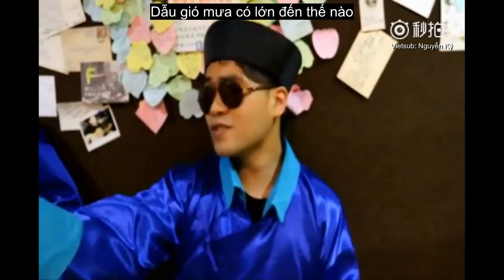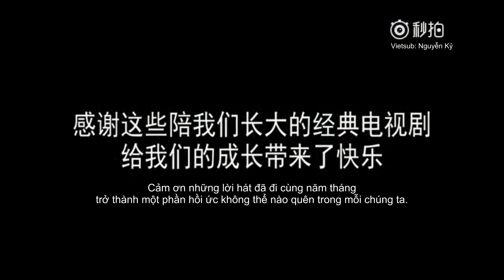Trở lại tuổi thơ cùng những ca khúc nhạc phim kinh điển - An Tử và Cửu Muội (安子与九妹)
List tên bài hát xuất hiện trong video:

Dám hỏi đường tại nơi nao (Tây du kí) 0:00:42
Trận tuyến liên minh thất tình (Nhà có vợ tiên) 0:01:31
Ngàn năm đợi chờ (Tân bạch nương tử truyền kì) 0:02:14
Bao thanh thiên (Bao thanh thiên) 0:03:20
Giữa đất trời có một cái cân (Thanh quan dao) (Tể tướng lưu gù) 0:03:48
Hảo hán ca (Thủy hử) 0:04:30
Có một cô nương (Hoàn châu cách cách) 0:05:10
Quát tháo tâm phúc (Lộc đỉnh ký) 0:06:17
Mưa sao băng (Vườn sao băng) 0:07:02
Nhớ anh (Tân dòng sông ly biệt) 0:08:24
Hương hoa (Hoa oải hương) 0:08:59
Khi - Động lực hỏa xa (Hoàn châu cách cách) 0:09:32